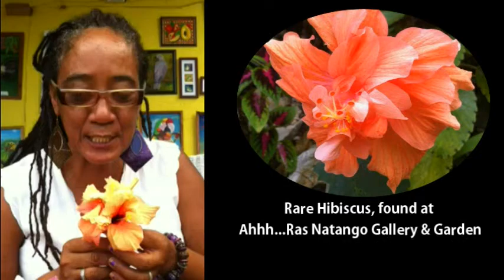Rare Hibiscus @Ahhh Ras Natango Gallery and Garden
Experience the beauty of something rare in Jamaica.
Follow us @ahhhrasnatango on Twitter, Instagram, Pinterest and Facebook.